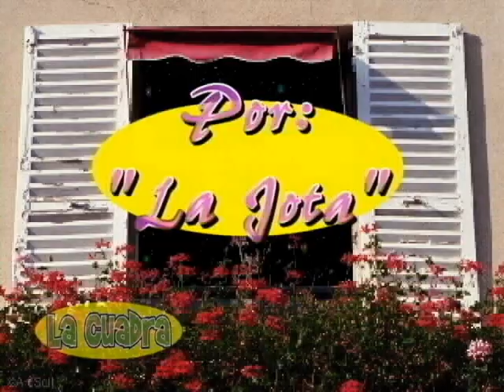Programa "La CuaDRa" en Televisión 📺 No nos viste en TV? Ejemplo de Estructura y Bloques de LCTV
Nunca nos viste en TV? Este video es un ejemplo de la estructura y bloques de "La CuaDRa" (Programas de 2da y 3era Temporada, 2008, sin segmentos ni comerciales).

LaCuadra es un Programa de TV, grabado en TIJUANA, transmitido 3 veces a la semana en BajaCalifornia por canal 54 de Cablemás.
Cada Programa inicia con un Artista, contiene 2 segmentos (videos), termina con el Bloque de la Jota y cierra con  "Que esta haciendo el Niño Bolsa" (antes de créditos).